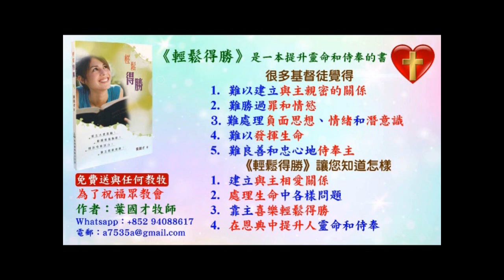基督徒如何面對病痛,死亡和末世的逼迫和酷刑-葉牧師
基督徒如何面對病痛,死亡和末世的逼迫和酷刑

請肯定戶口名字是：Global Fire Missions Ministries Limited.

1. 與主的關係：怎樣建立與主相愛的關係，怎樣從主的愛得力，怎樣深信神的供應和計劃。
2. 處理生命：怎樣不被人、罪、負面思想情緒和潛意識、婚姻和生活的問題、和侍奉的問題影響。
3. 進入不同層次的侍奉：侍奉可以由簡單的生活見證，到建立別人的靈命，或進入策略性的侍奉。

《輕鬆得勝》的特色：
1. 一目了然：簡單知道怎樣處理和發揮生命。
2. 有實際可行的方法：我和很多人曾20年實際地應用。
3. 可以輕鬆喜樂地得勝：可以在恩典中輕鬆喜樂地處理任何問題，不需要在壓力下成長。因為耶穌的軛是容易的，而神喜悅我們任何真心的努力。
4. 活出《輕鬆得勝》並不太難：處理和發揮生命並不是遙不可及。